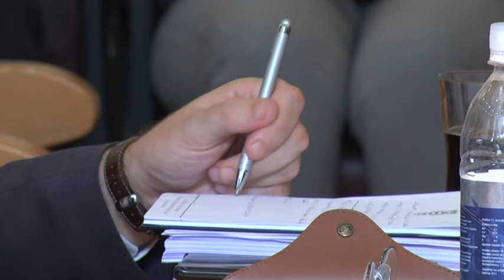NAŠE KAMERE ZAVIRILE SU U PROSTORIJE HOTELA GRUŽ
Projekt Doma umirovljenika u Gružu  pred svake izbore pompozno se najavljuje. Obećanje je u kampanji dala i aktualna gradska vlast. Što je s projektom te u kakvom je stanju Hotel Gruž, provjerila je naša ekipa.